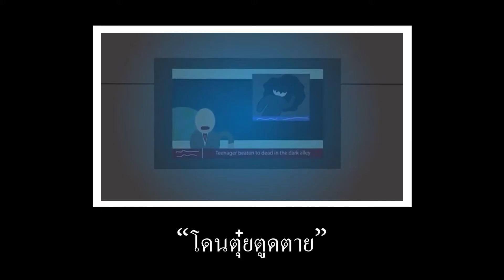dragon out of context